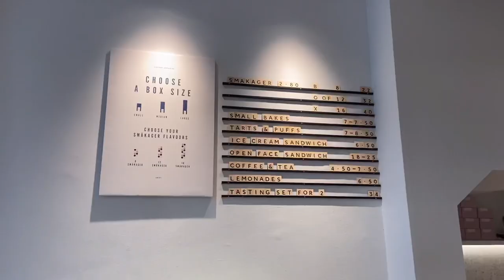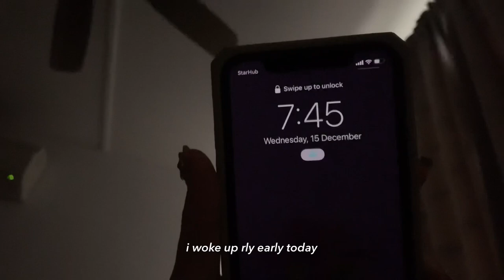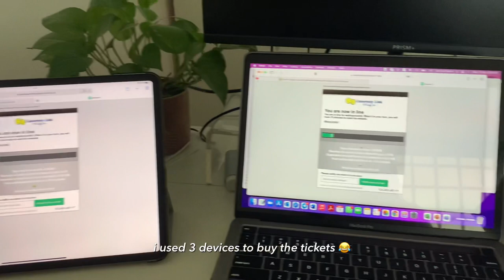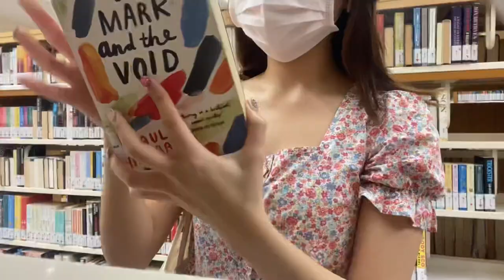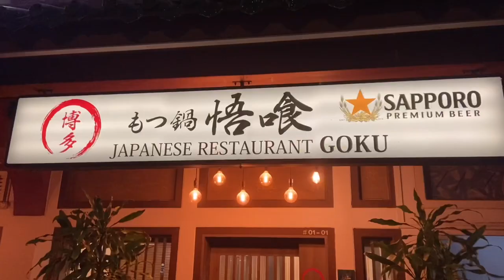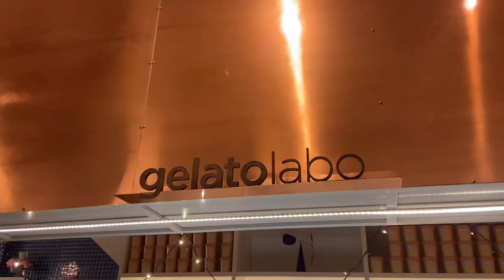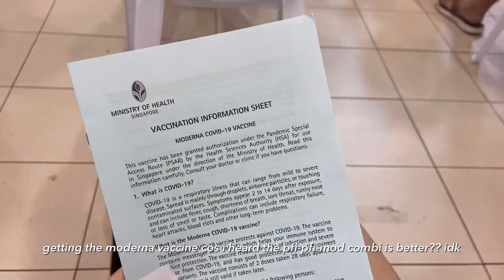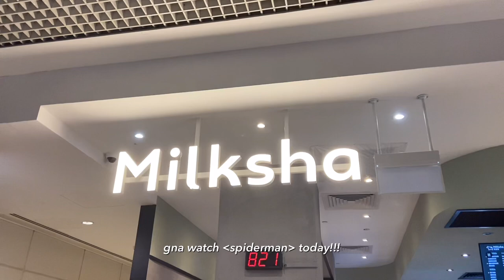LOEWE puzzle unboxing 🎁, booking my JB trip 🚎, getting my booster shot 💉 | singapore vlog 🇸🇬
merry xmas~ 🎄